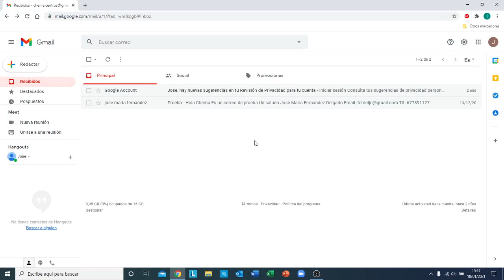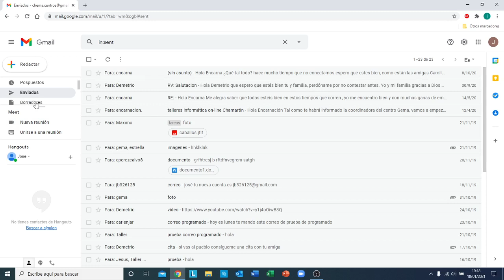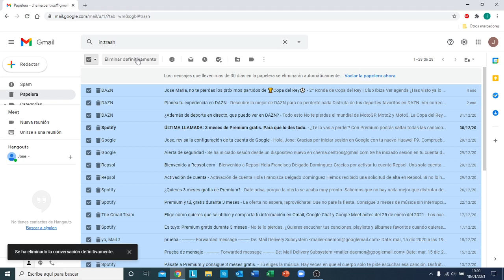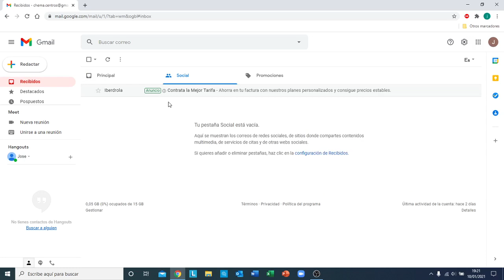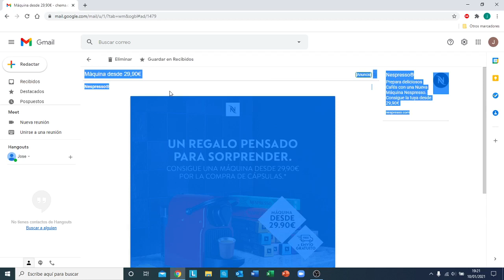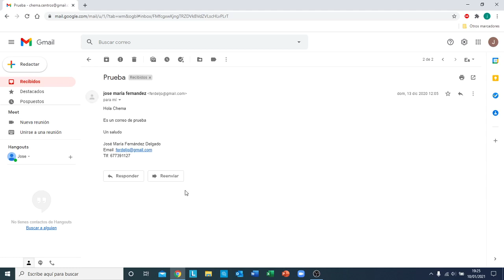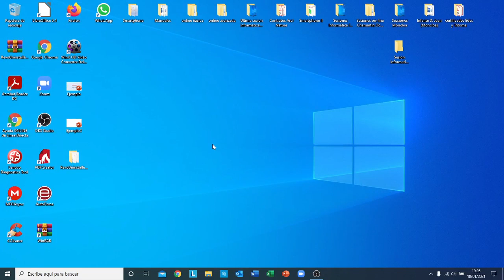INFORMÁTICA BÁSICA CON JOSÉ MARÍA. REPASO DE CORREO ELECTRÓNICO.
Video de la actividad de Informática Básica de los Centros Municipales de Mayores de Chamartín a cargo de nuestro profesor José María Fernández.